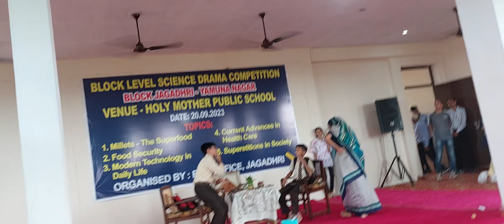Block level science drama competition. Students of NEW HAPPY PUBLIC SCHOOL YNR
students of New happy public school present SCIENCE DRAMA On the topic
SUPERSTITIONS IN SOCIETY.
THIS DRAMA WON 🏆 Ist prize in Block level competition held at New happy public school 🏫